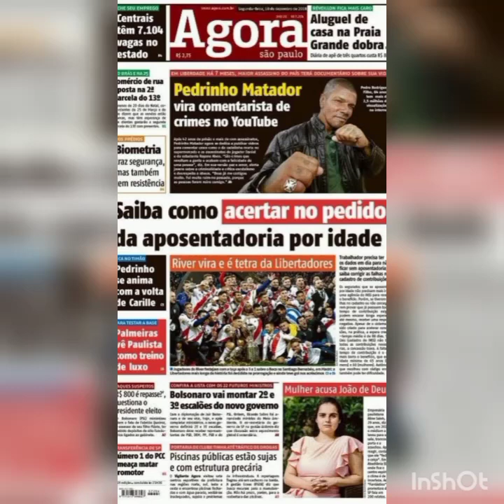EU VI ALMAS SAINDO DO CORPO PEDRINHO EX MATADOR PODCAST COMETA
Pedrinho Matador pedro Rodrigues filhos 42 anos de prisão condenado 480 anos de cadeia matou mais de 100 inimigos e preso que mais tirou cadeia no Brasil ao 18 ano de idade acumulava já mais de 50 homicídio na barriga da sua mãe ainda seu pai deu chute na barriga da mãe dele dona Hemanuela e pedro nasceu com crânio rachado seu primeiro crime ao 14 anos de idade ...
Aberto pra
Entrevista
Testemunhos
Palestra
E etc obrigado
se inscreve no

Duvidas pelo número
Pelo mercador livre aqui estamos sem livro só em PDF

Agência 1977
Conta corrente
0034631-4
Pablo do nascimento Silva
Caso peça  CPF o meu e CNPJ ok
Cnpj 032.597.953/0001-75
Banco Bradesco
Quem quiser ajuda no pix